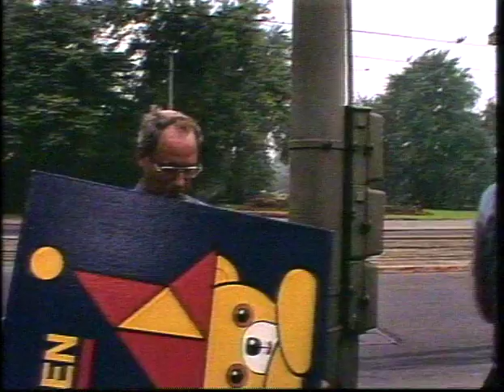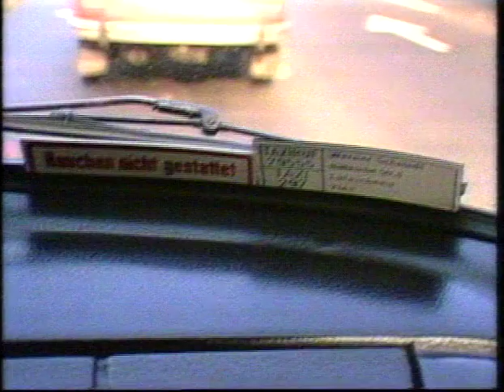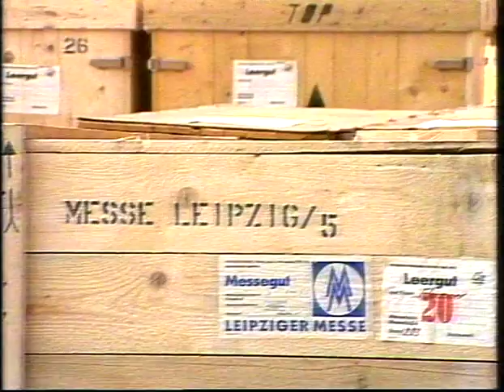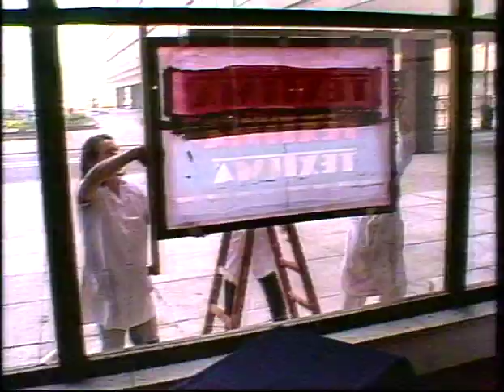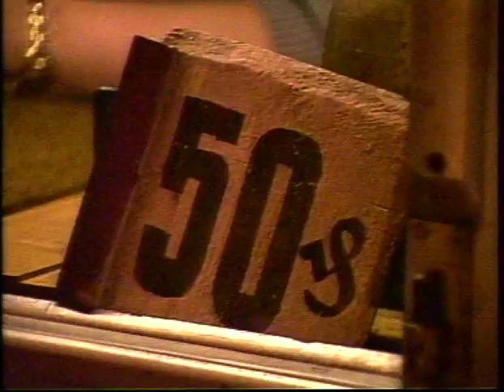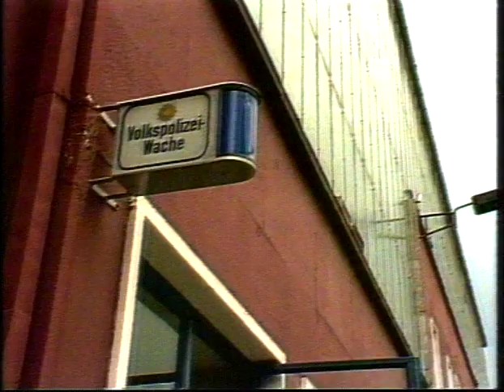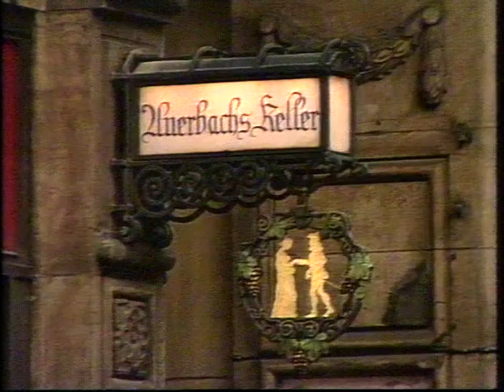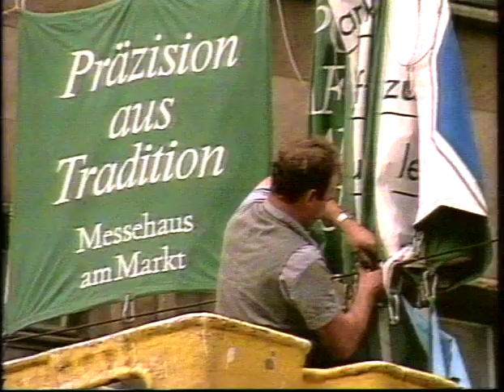Leipziger Allerlei - Die Herbstmesse 1987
Eine Bitte an die Zuschauer: wer kennt oder wer sind die Akteure im diesem Film - bitte melden Sie sich bei mir!

Peter Adler war zur Messe in Leipzig. Ein feinfühliger Beobachter. Was er einfing für die ARD-Reihe »Unter deutschen Dächern«, ließ den messestädtischen Hauch ebenso spüren wie die kleinen Sehnsüchte der Einwohner.